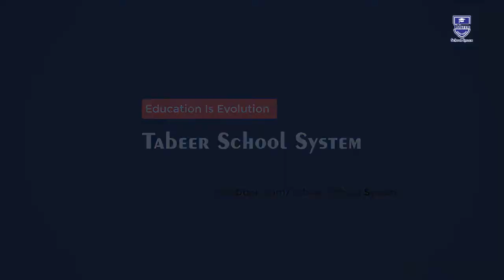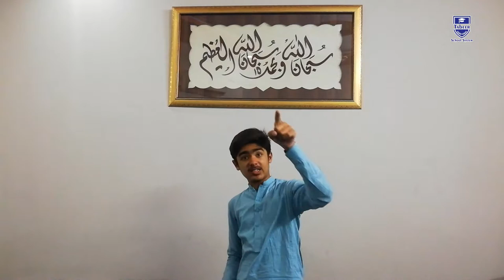Sami Babr on ||Pakistan and Muslim World|| پاکستان اور عالم اسلام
True Love to Pakistan is to make it a Great Nation.
A heavy Resposibility on Us being a Paskistani
wherever you are in the World.